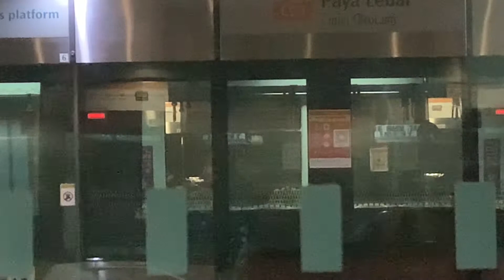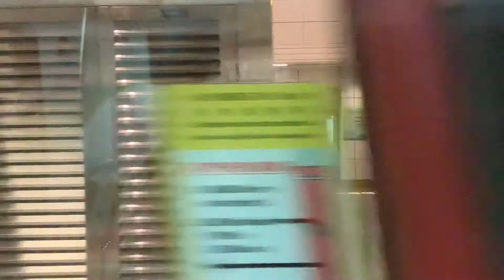(Fathers Day Special) SMRT Circle Line C830C ride from CC9/EW8 Paya Lebar to CC7 Mountbatten